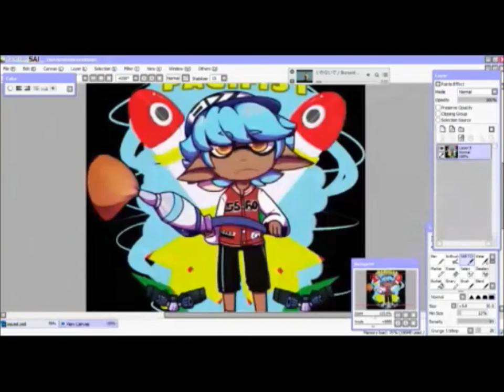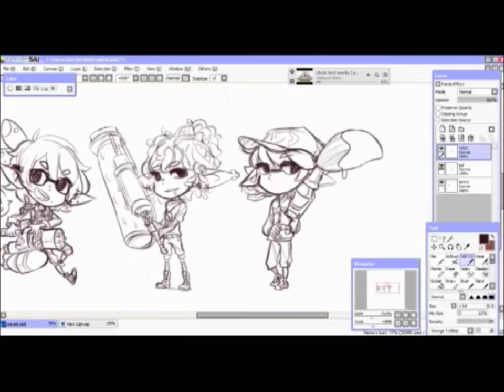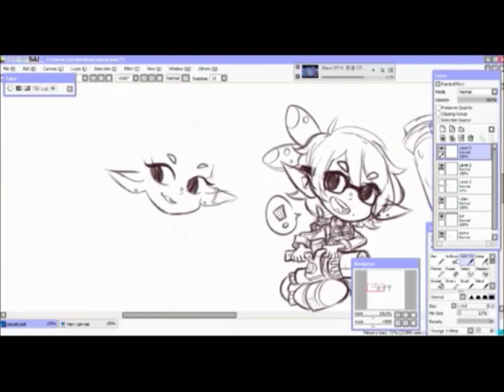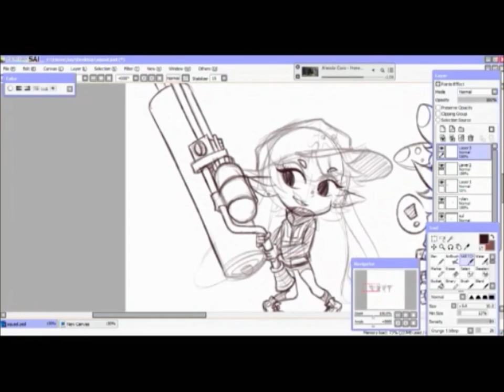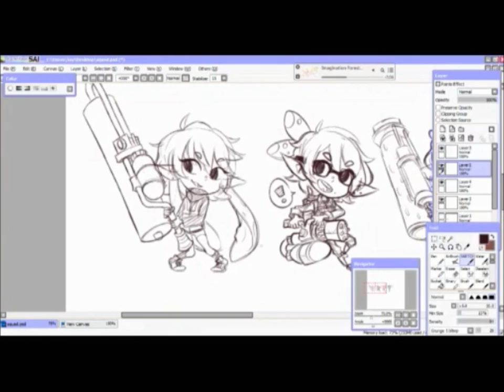[SpeedDraw] Splatoon OCs - The Squad!!!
cries as i begin lining.
sighs at videos always lookin kinda.. blurry.. urgh...